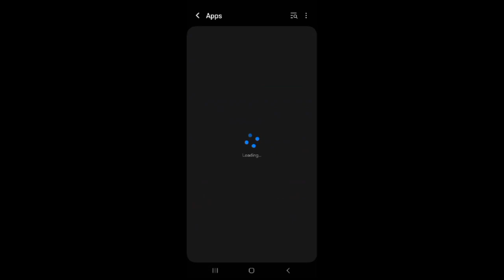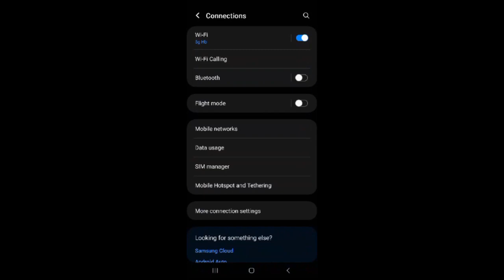Fix Guns of Boom App Network Connection (No Internet) Problem|| TECH SOLUTIONS BAR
Hello friends welcome to my YouTube Channel Tech Solutions Bar , today I am showing you how to fix Guns of Boom app network connection problem in Android & Ios with the help this video hope so it will be helpful for you if you are facing the same issue in your android mobile phone